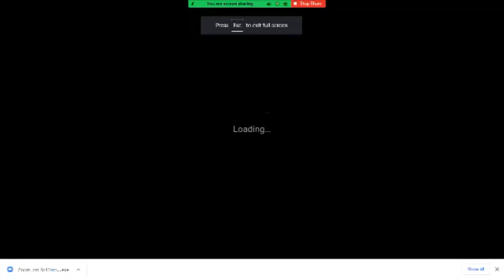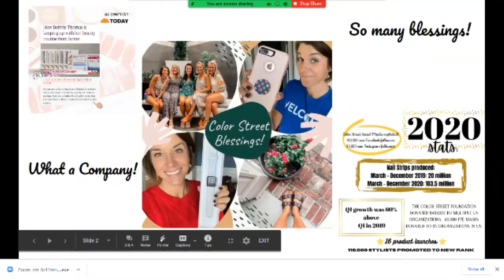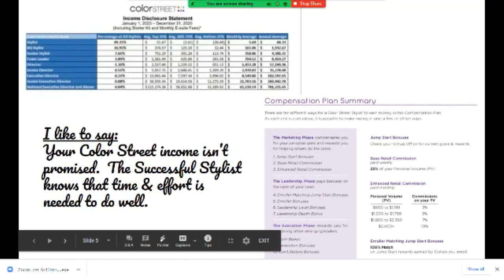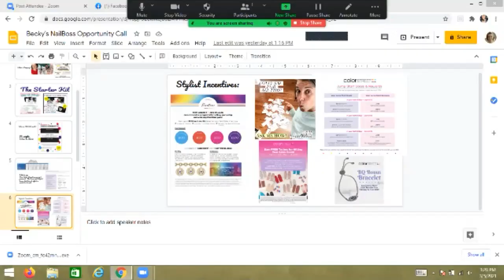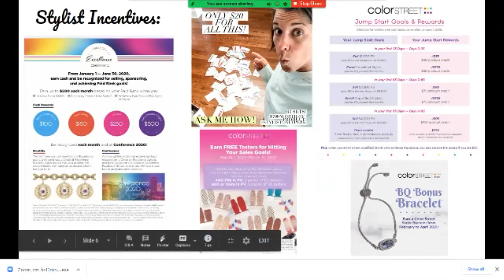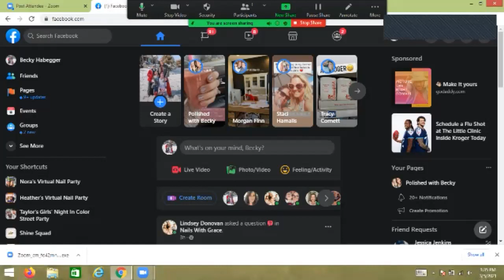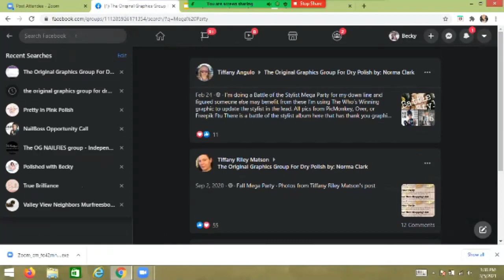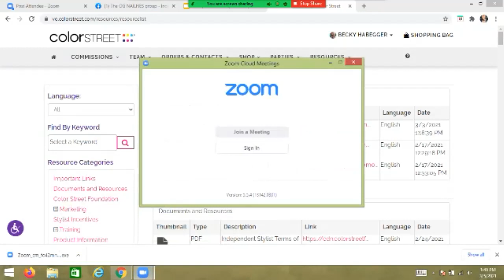NailBoss Opportunity Call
Learn about being an Independent Color Street Stylist + get sneak peeks and behind the scenes looks at all the great Stylist only resources that help make this so easy!  Grab your starter kit and join my team: join.polishedwithbecky.com